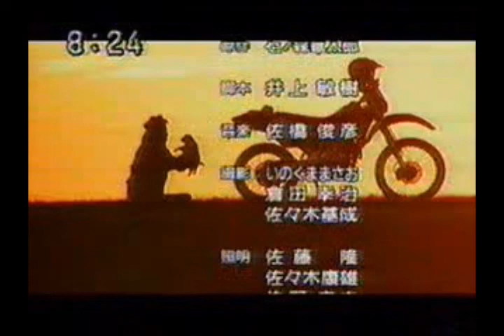仮面ライダーアギト / 石原慎一 男声で歌ってみた！(cover by hochi)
平成仮面ライダーシリーズの2作目 仮面ライダーアギトの主題歌です。
以前、カラオケ版をアップしてましたが、消されたのでG.W.に自宅で歌ってみました。(30000回以上再生されてたのに残念・・・)
動画は、最終回から抜粋したカットのスライドショーです。

人類の創造主=神との最後の戦いに挑む、仮面ライダーアギト(賀集利樹)、エクシードギルス(友井雄亮)、G3X(要潤)の3人のライダー。G3Xは、警察組織が作ったアーマードスーツ型のライダー、中には生身の人間が入っています。

敵の最高位のアンノウンとの壮絶な戦いの中、最高位のアンノウンの一体が、G3Xに向かって言います。

      「お前は何者だ！？お前はアギトではない。なぜ、これほどの力を・・」

   G3Xが叫んだ言葉 が

     「ただの人間だ！」

この最終回でもっともジーンときたシーンでした。

カラオケのキーが２つ下げてあったので、原曲キーに戻したため、ちょっと音質が悪くなっています。